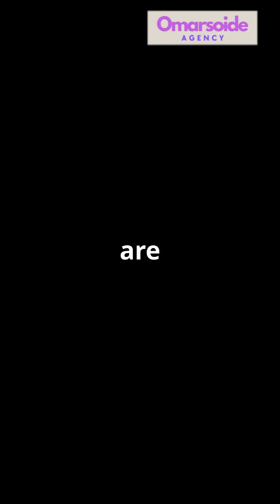Discovery of a New 5th Planet Shocks Astronomers -A System Full of Surprises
🪐✨ Astronomers have just discovered a brand-new 5th planet in a star system filled with remarkably diverse worlds! 🌌 This exciting find is giving scientists fresh insights into planet formation, exoplanets, and the mysteries of alien solar systems beyond our own.

In this video, we’ll explore:
✅ The details of the newly found 5th planet and its characteristics.
✅ Why this planetary system is considered one of the most diverse and fascinating ever discovered.
✅ What this means for the search for life beyond Earth and future space exploration.

🚀 From gas giants to rocky worlds, the universe continues to surprise us with planetary diversity that challenges everything we thought we knew about space.